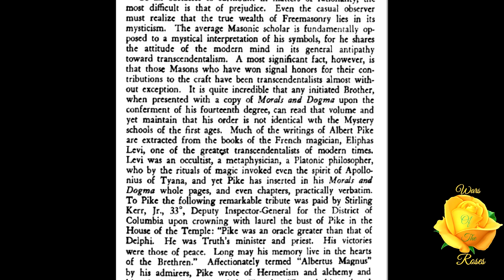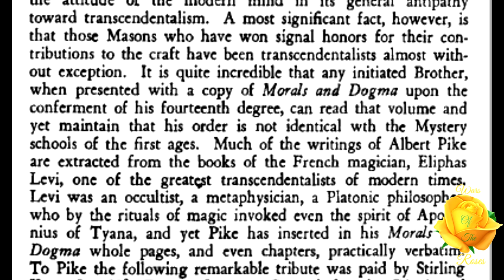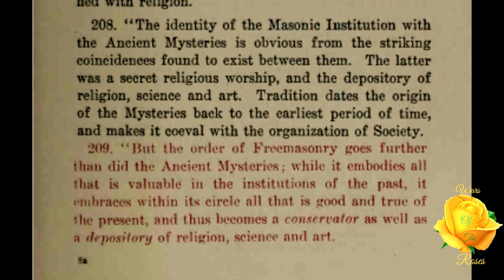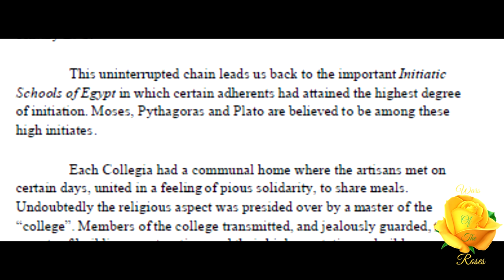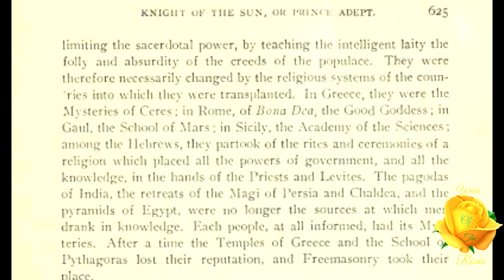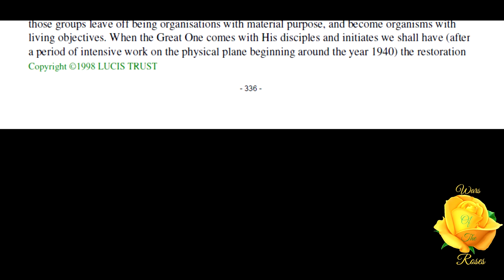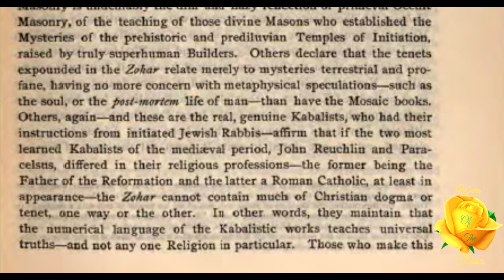Freemasonry A Mystery School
"Even the casual observer must realize that the true wealth of Freemasonry lies in its mysticism. The average Masonic scholar, however, is fundamentally opposed to a mystical interpretation of his symbols, for he shares the attitude of the modern mind in its general antipathy towards transcendentalism. A most significant fact, however, is that those Masons who have won signal honors for their contributions to the Craft have been transcendentalists almost without exception. It is quite incredible, moreover, that any initiated Brother, when presented with a copy of Morals and Dogma upon the conferment of his fourteenth degree, can read that volume and yet maintain that his order is not identical with the Mystery Schools of the first ages. for whichever way the Mason turns he is confronted by these inescapable issues of philosophy and the Mysteries. Yet withal he dismisses the entire subject as being more or less a survival of primitive superstitions." -Lectures on Ancient Philosophy—An Introduction to the Study and Application of Rational Procedure: The Hall Publishing Company, Los Angeles, First Edition 1929, Manly P. Hall pp 413-414

H. P. Blavatsky